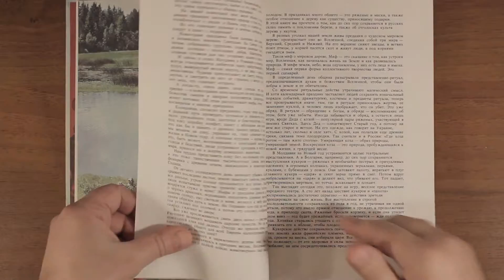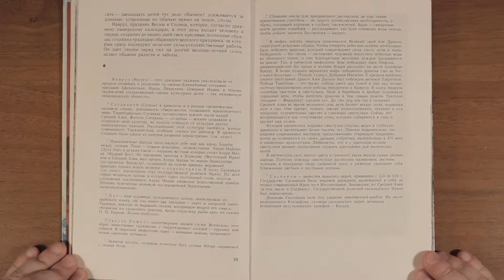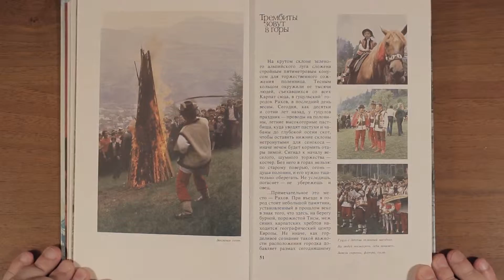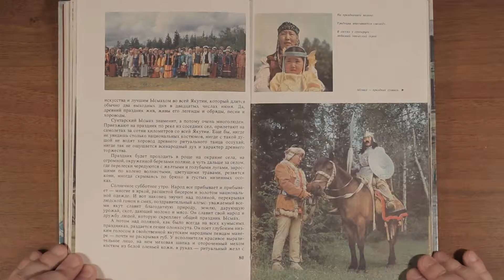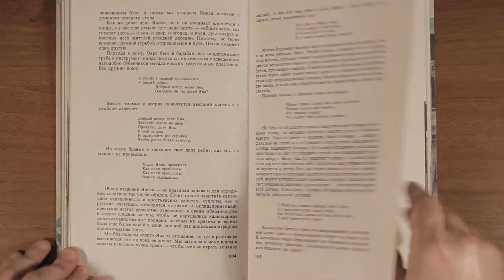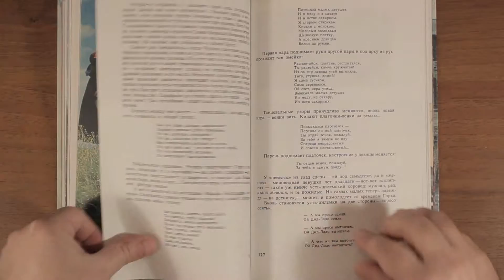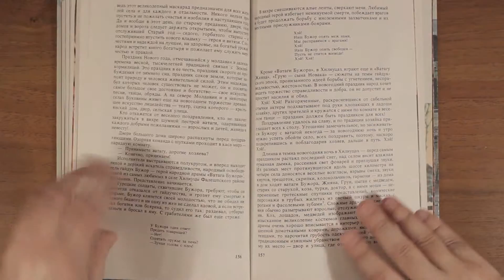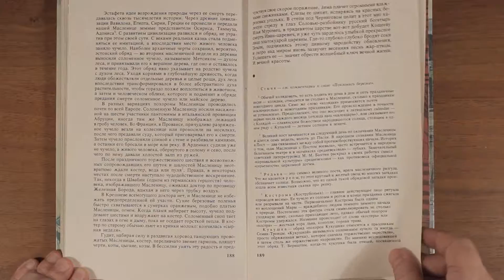Песнь жар-птицы. Рассказы о народных праздниках. 1987 год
Песнь жар-птицы. Рассказы о народных праздниках
Букинистическое издание
Автор: Александр Миловский
Издательство: Детская литература. Москва
1987 год
Рассказы о праздниках народов нашей страны  -  русских, украинцев, литовцев, латышей, молдаван, таджиков, даргинцев, манси, якутов.
Страниц
190 стр.
Формат
70x108/16 (170х260 мм)
Тираж
100000 экз.
Твердый переплет
Цветные иллюстрации